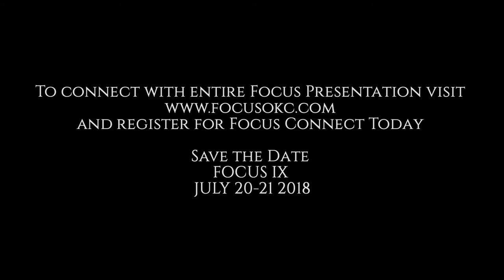JEANNE OHM TRAILER